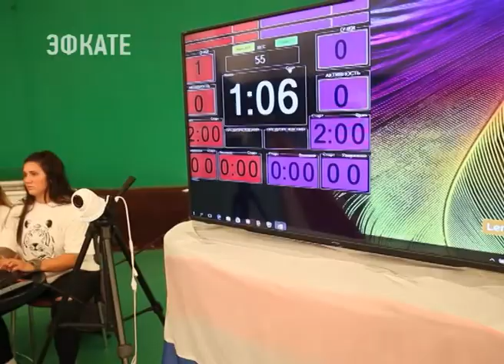Сочинские самбисты заработали путёвку на Первенство России. Новости Эфкате Сочи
Спортсмены Лазаревского района отличились на всероссийском турнире по самбо «Кубок двух морей», который прошёл в Керчи.

За медали приехали сражаться более 700 участников, представляющие разные регионы России. География широка — Сочи, Казань, Липецк, Таганрог, Москва, Воронеж, Дагестан, Курск, Республика Коми, Саратов, Киргизия и Абхазия.

Сочинец Григорий Аведян завоевал серебро турнира в тяжёлой весовой категории, а его товарищ по команде Эдуард Оганесян — в весовой категории до 38 кг. Лазаревские самбисты заработали путёвку на Первенство России – главный старт страны в национальном виде борьбы. Бронза турнира досталась также лазаревцу Левану Манукяну. Второй день турнира принес ещё награды в копилку сочинцев. Серебро у Карена Антоняна, а бронзу с боем взял Артур Миносян.

Сочи. Новости.
Телеканал Эфкате.